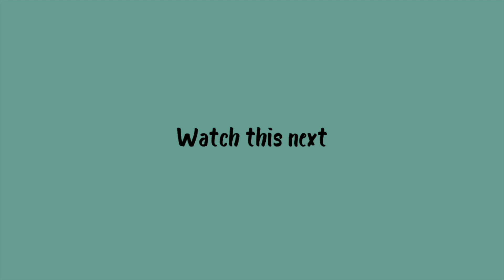5 Skills To Learn Before Mechanical Engineering School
TIMESTAMPS
0:00 Intro
0:46 Skill 1
2:16 Skill 2
4:20 Skill 3
5:35 Skill 4
6:43 Skill 5